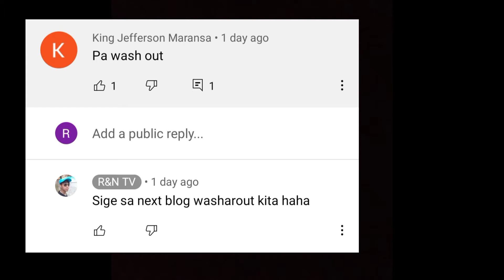Unboxing & Assembling of Gaming Chair with R&N TV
Unboxing of Gaming Chair with R&N TV

Para po sa gustong umorder kindly click this link 👇🏻